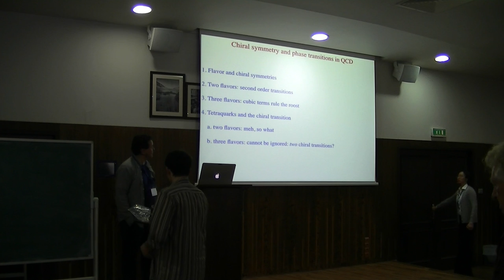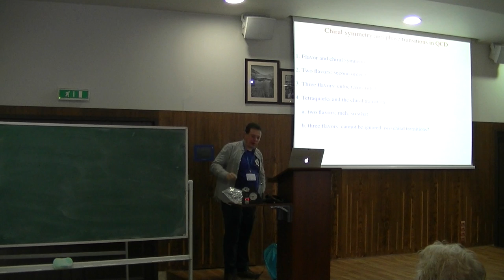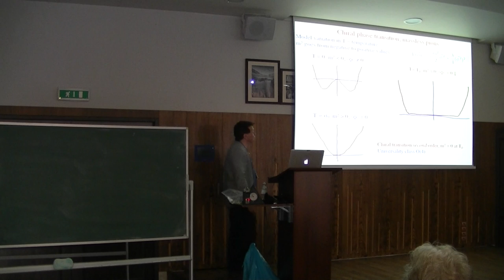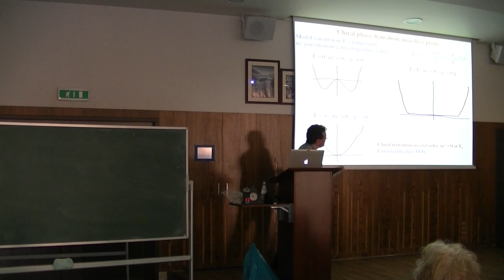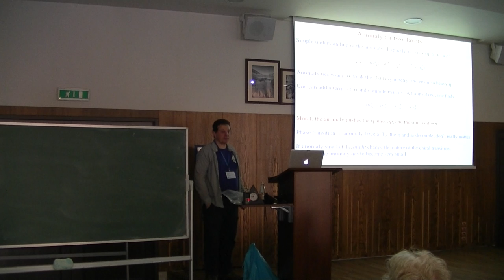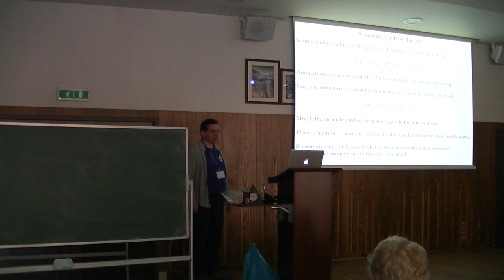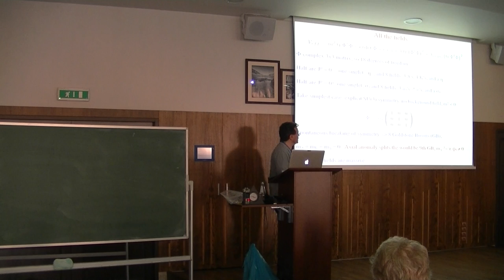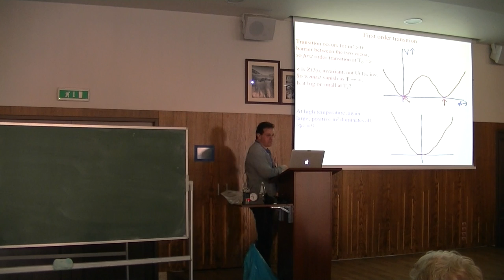Robert Pisarski - Lecture 1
First lecture given by Robert Pisarski during Winter School of Theoretical Physics in Karpacz 2017.